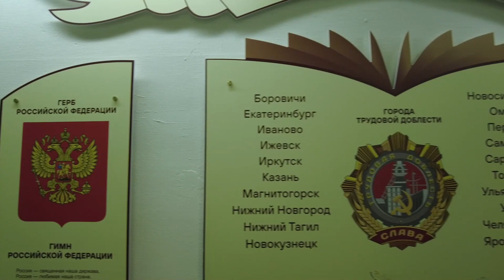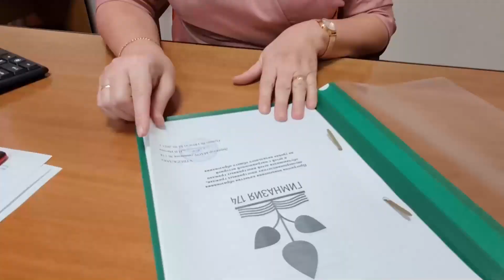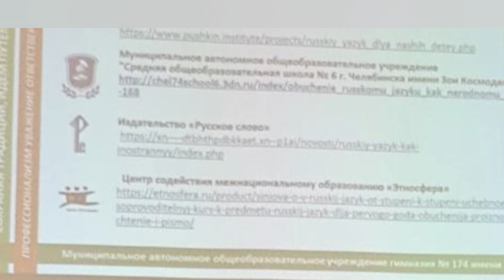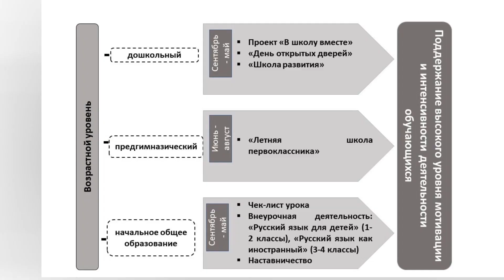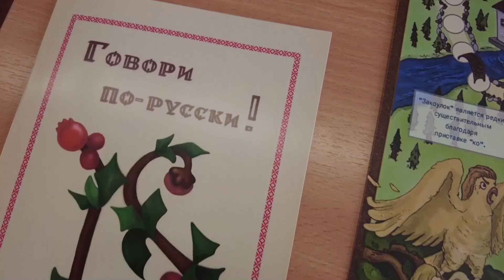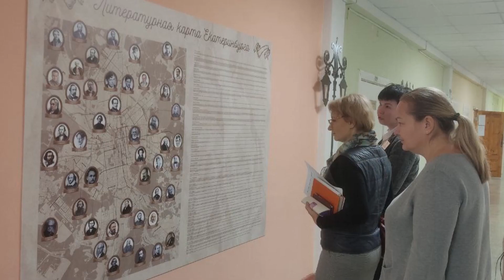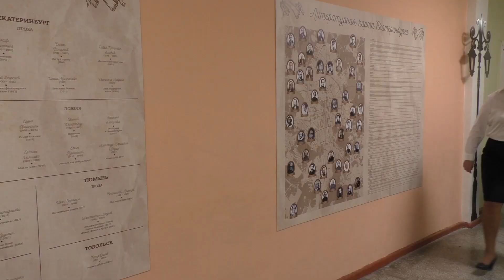Школа-территория больших возможностей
МАОУ гимназия № 174.